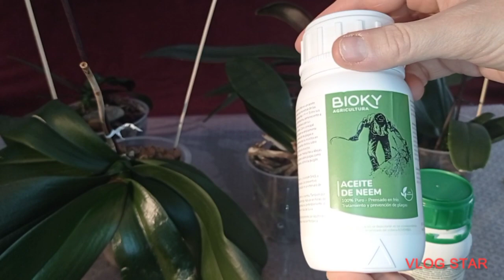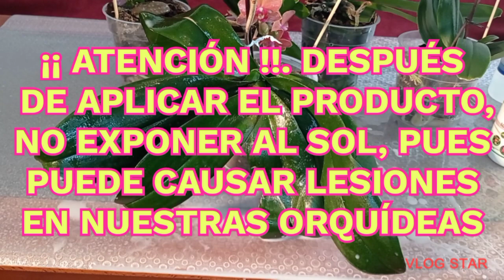HOY ACABARÉ POR FIN CON LA COCHINILLA ALGODONOSA 💪🪲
Hola amig@s, un día más os presento un nuevo video, ésta vez con la solución definitiva para mí, para la cochinilla algodonosa, esa plaga tan horrible con la que llevo luchando mucho tiempo. Espero que os guste y os sirva de ayuda con vuestras plantas. Si tenéis alguna duda os emplazo a enviarme un comentario y siempre desde aquí, mi más sentido agradecimiento a vuestra fidelidad. Mil gracias por seguirme. un saludo🌺🤗🏵️

Aquí os dejo el enlace con la dirección de Amazon donde adquirí los dos productos.

JABÓN POTÁSICO Y ACEITE DE NEEM